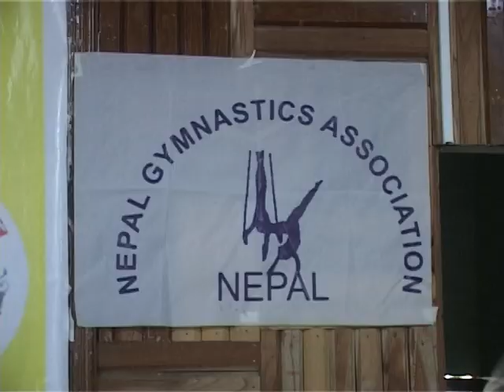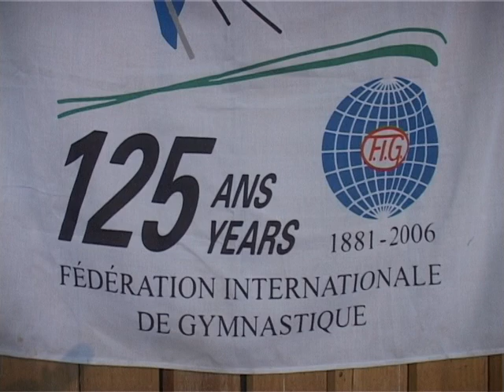7th National Games Highlights Day , Jymnastics Game , Gymnastic